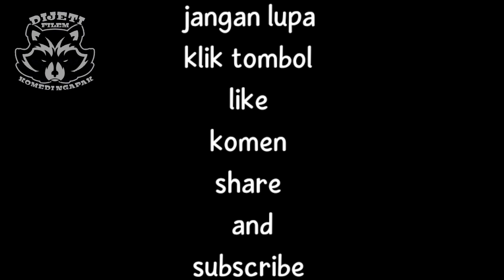bocah mbajug gagal ngabuburit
Jangan Lupa Saksikan terus Keseruan Keseruan bocah mbajug, bocah kuntul,dan emak-emak tentunya,
SALAM NGAPAK DARI KAMI DIJETI FILM TERIMAKASIH🙏🏻
PEMAIN DAN IG
🔴.Dian Singgih detector 4030

🔴•SANTO
🔴•DWI (MAKESO)
(BINTANG TAMU)

🔴EDITOR KAMERA
•JAMAL HNS

🔴EDITOR
BOEM PROJECT

•DUKUNGAN:
•UDUD WARUNG KETENGAN DAN JAJANAN WARUNG